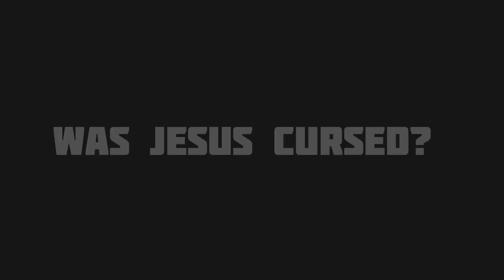JESUS WAS CURSED - David Wood ("christian" preacher)